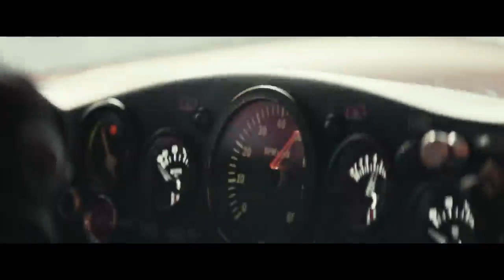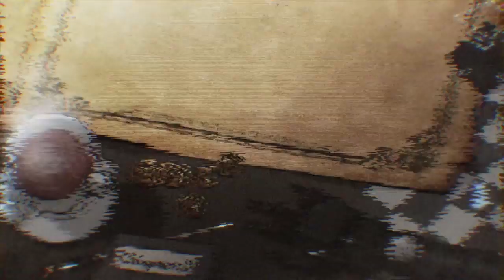Los Mejores y sorpresas de mi 2019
Despues de haber repasado lo peor del 2019 toca el otro lado de la moned con mi listado de los mejores juegos que disfrute este año!

• TIENDA AMAZON